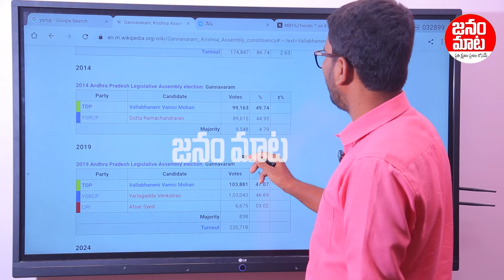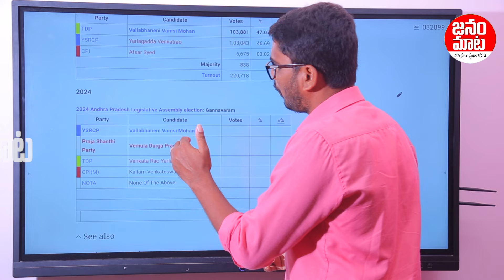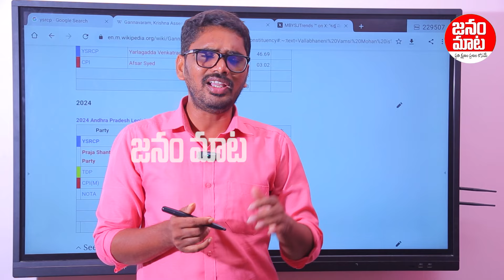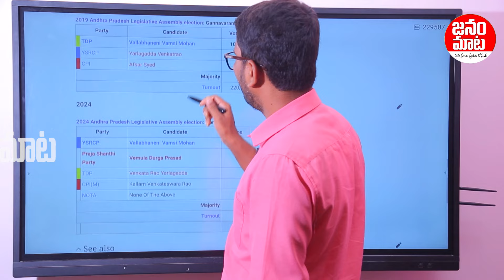Gannavaram Next MLA 2024 Survey Report | Vallabhaneni Vamsi Vs Yarlagadda Venkata Rao | Janam Mata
Watch: Gannavaram Next MLA 2024 Survey Report | Vallabhaneni Vamsi Vs Yarlagadda Venkata Rao | Janam Mata